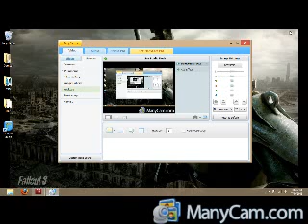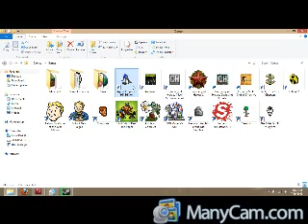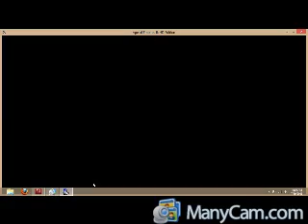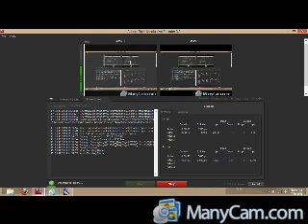Age Of Empires 2 HD Livestream Session One - 1 / 3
ey guys! I got AOE 2 yesterday and thought that I'd stream it. If you guys have any suggestions for any other nonlaggy games (I can play most games, just not while streaming. There seems to be some lag in the video that I wasn't getting in that game, I think that I know how to fix it though. This should re-upload to YouTube as well.